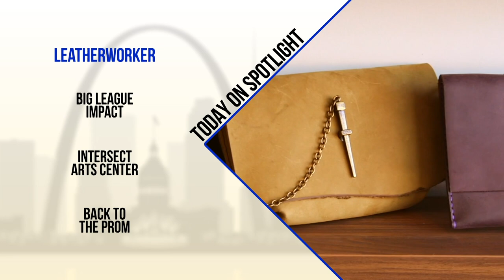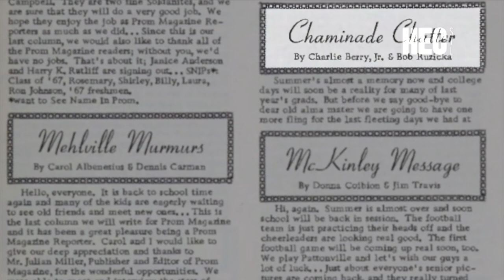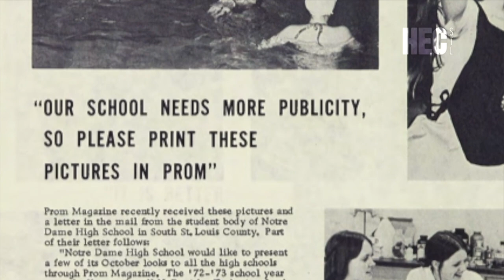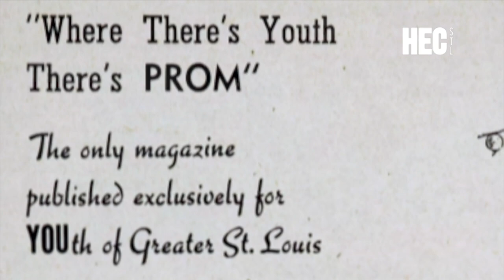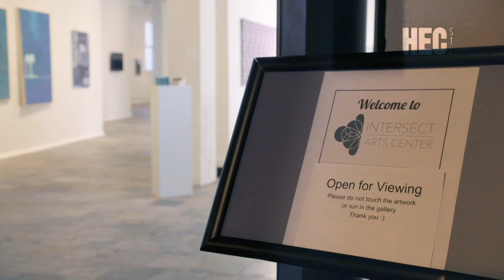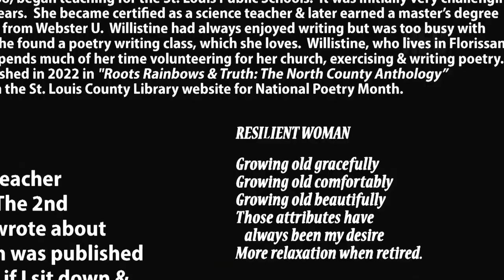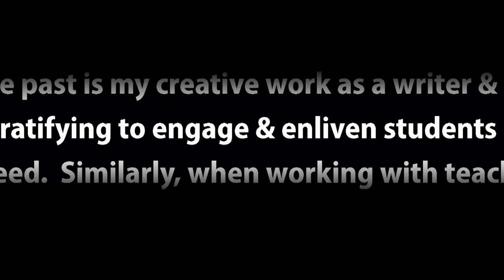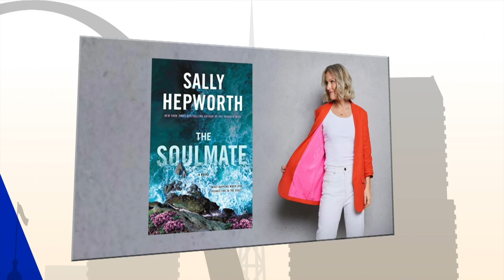Spotlight: Prom Magazine, Big League Impact & Ultimate Frisbee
In this week's episode, a look back at a magazine some believe was responsible for creating the St. Louis tradition of asking "where did you go to High School?, meet a leather artist who is bringing back a 1970's craft, Metrolink upgrades its security system with at $52 million dollar project, a hub of creativity using its resources to provide art education for local kids, a photography exhibit helping older women breakdown stereotypes, and ultimate frisbee creating ultimate friendships.